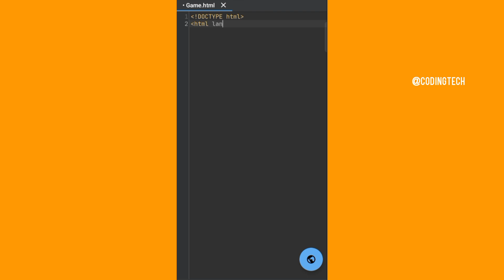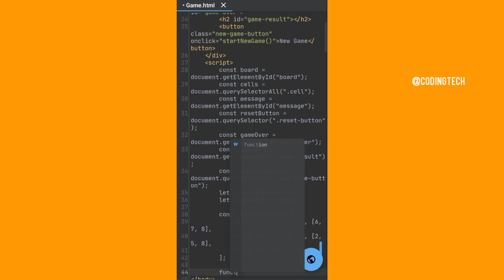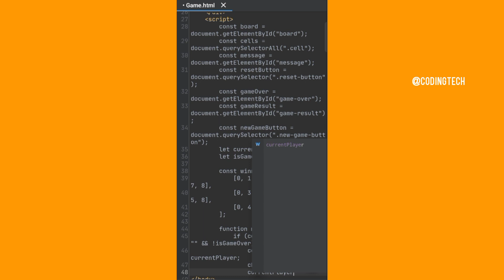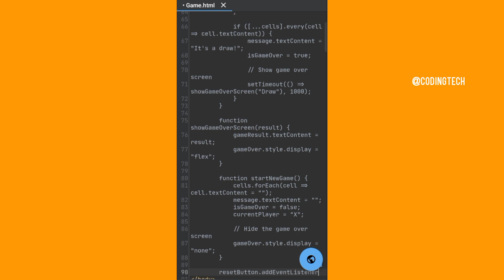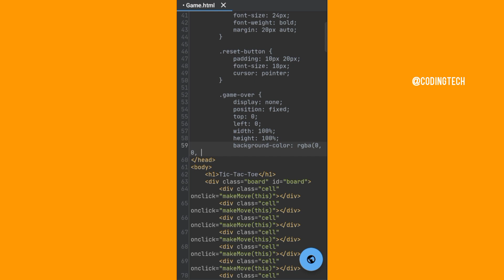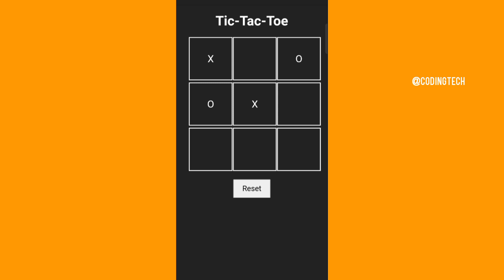Creating Tic Tac Toe Game in Javascript HTML CSS